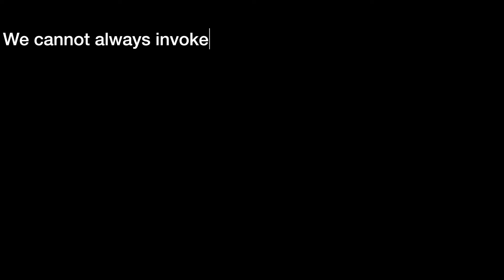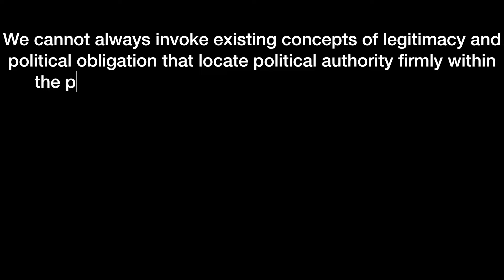The Political Philosophy of Data and AI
Zimmermann, A., Vredenburgh, K., & Lazar, S. (2022).
Canadian Journal of Philosophy, 52(1), 1-5. doi:10.1017/can.2022.28
OPEN ACCESS